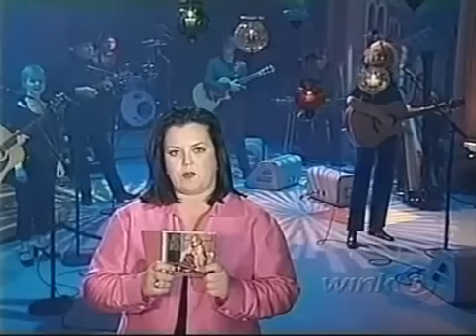Carly Simon and Heather Rankin "So Many Stars" On The Rosie O'Donnell Show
In the Spring of 2000 Heather Rankin joined Carly Simon on a tour of New York City to promote Simon's record The Bedroom Tapes. It included this performance of "So Many Stars" on The Rosie O'Donnell Show.

Connect with Heather on Facebook and Twitter: @HeatherRankinMe

The Bedroom Tapes has recently be rereleased on iTunes.